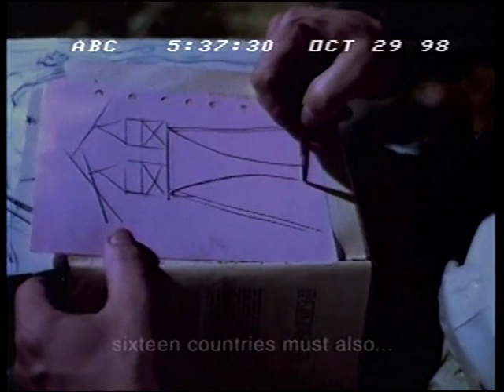John Glenn Returns to Space on Shuttle Discovery - ABC News - October 29, 1998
36 years after being the first American to orbit the Earth, 3 times, the former Mercury Seven astronaut and veteran Senator from Ohio returns to space from Cape Canaveral with a huge hero's sendoff.